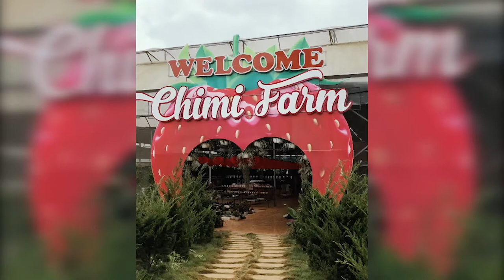Không phải cứ bánh bèo mới đẹp, theo chân cô nàng cá tính REVIEWS 1 vòng Chimi nhé | Chimi Farm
Chào mừng các bạn đến với kênh youtube của Chimi Farm. Có rất nhiều những bức hình Chimi hiện lên lung linh trong hình ảnh bên những nàng thơ. Vậy dưới con mắt của một cô nàng đầy cá tính, chimi sẽ thế nào nhỉ? Hãy cùng mình xem nha

Đến với trang trại dâu tây Chimi để được tự tay trải nghiệm cảm giác hái dâu tây chín đỏ tại vườn, thưởng thức những sản phẩm được chế biến từ dâu tây do chính đầu bếp của Chimi Farm làm ra ngay tại nông trại.

Chimi Farm là hệ thống trang trại dâu tây lớn nhất miền Bắc
Tới Chimi Farm bạn sẽ có cơ hội tham quan miễn phí, hái quả tại vườn, tươi ngon nhất
Ghé thăm chúng tôi:
Farm 1: Bản Áng 2, xã Đông Sang,  Huyện Mộc Châu, Tỉnh Sơn La
Farm 2: Cạnh Đồi chè trái tim Mộc Châu
Farm 3: Ngõ 264 Âu Cơ, Hà Nội.
Farm 4: Cạnh cầu Nhật Tân, Xã Vĩnh Ngọc, Đông Anh, Hà Nội